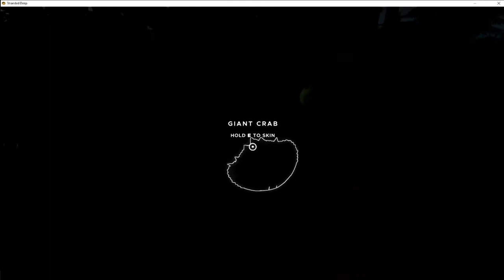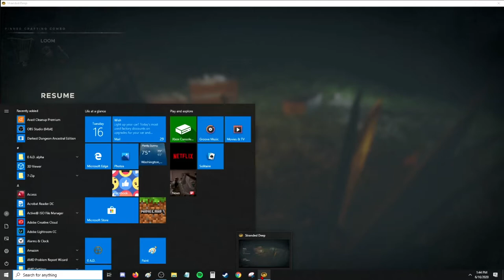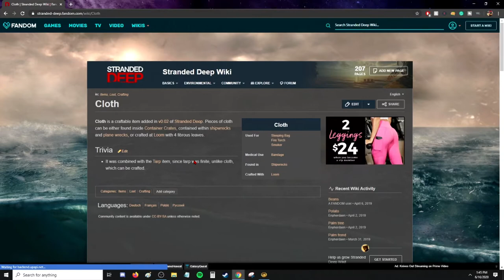Lets Play | Stranded Deep | Gameplay | Part 5 | We found the ending Objective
Let's Play a game between you and me. Stranded Deep Series This is my longest-running series and one of the most fun games I have ever played!!! The Best survival open-world tropical island game I have ever played. Come join the fun!